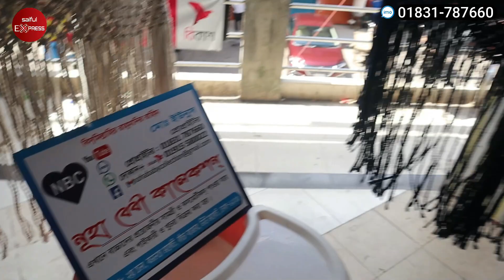মাত্র ১৮০০ টাকায় বাচ্চাদের মজবুত দোলনা/ Baby Swing Price In Bangladesh/ Baby Dolna Price in BD 2022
77-78, New Market Kacha Bazar, 1st Floor, Bonolota Market, Dhaka-1205